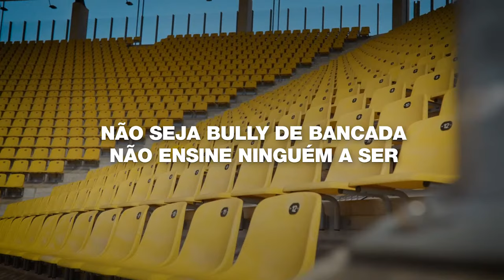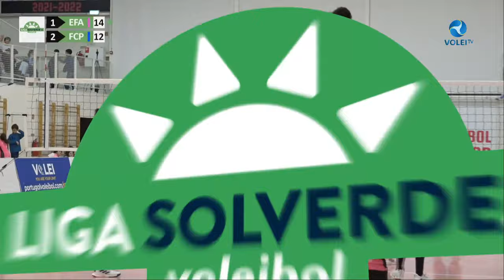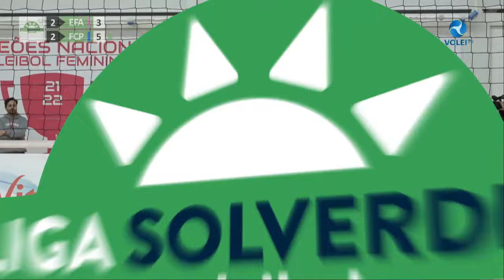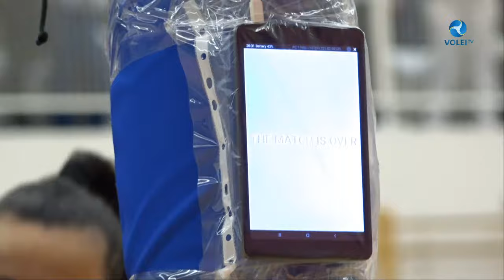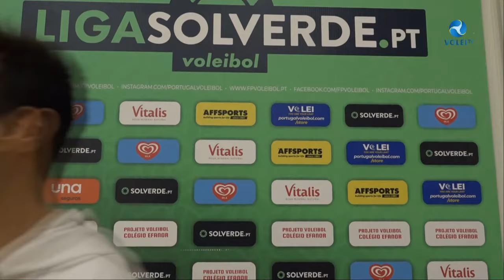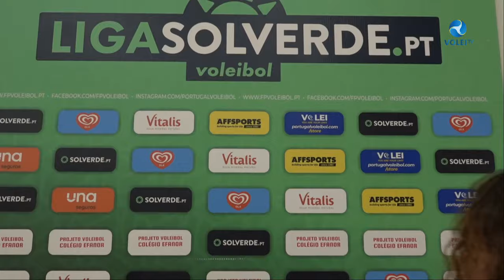PV 2014/ Colégio Efanor x FC Porto - 4ª Jornada Série A - Liga Solverde.PT 2023/2024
Transmissão em direto na Volei TV e A Bola TV, da 4ª Jornada da Série A da Liga Solverde.PT Voleibol, entre as equipas do PV 2014/ Colégio Efanor e do FC Porto